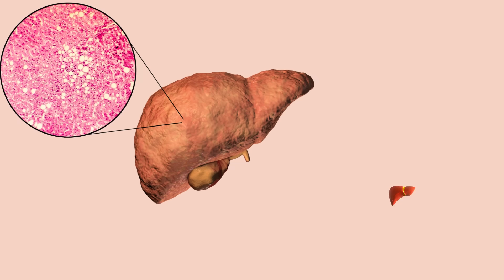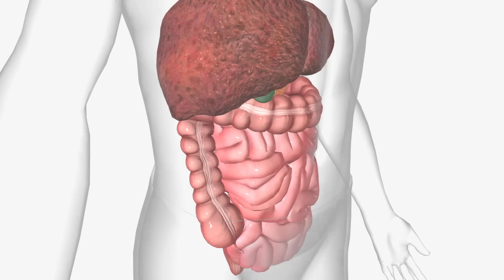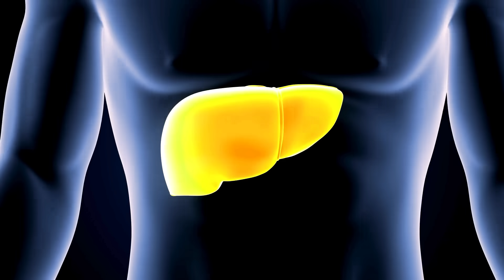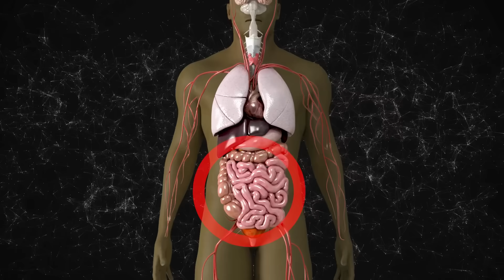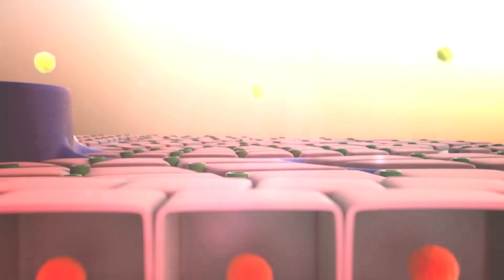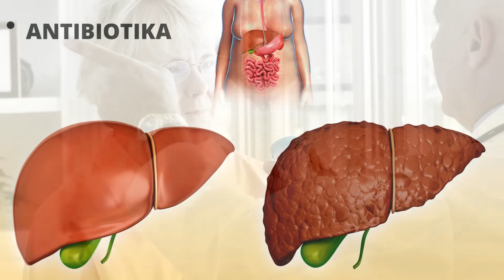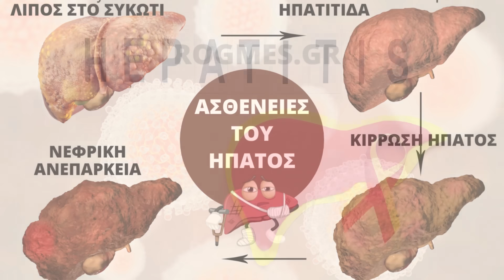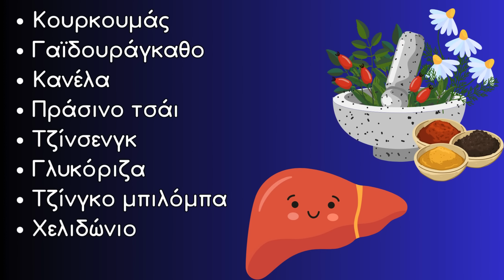Το ΣΥΚΩΤΙ Πεθαίνει! 12 Περίεργα Σημάδια Ηπατικής Βλάβης Που Πρέπει Να Γνωρίζετε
Ανακαλύψτε αν το συκωτι σας ίσως πεθαίνει και ποια είναι τα 12 περίεργα σημάδια ηπατικής βλάβης που πρέπει να γνωρίζετε, έτσι ώστε να αποτρέψετε την εξασθένηση του και οποιαδήποτε επιπλέον βλάβη σε αυτό.

Το συκώτι μας μπορεί να αποτοξινωθεί από μόνο του σύμφωνα με τους μηχανισμούς του σώματος και τον τρόπο που λειτουργεί. Κάποιες φορές όμως υπάρχουν περίπλοκες καταστάσεις στον οργανισμό, οπότε για να μπορέσει να διώξει αποτελεσματικά τις τοξίνες και να λειτουργήσει ξανά σωστά, χρειάζεται επιπλέον βοήθεια από εμάς.

Στο σημερινό βίντεο λοιπόν, θα ανακαλύψετε τα 12 περίεργα σημάδια που δείχνουν ότι ίσως το συκωτι πεθαίνει και μπορεί να υπάρχει ήδη ηπατική βλάβη, αλλά και τι μπορείτε να κάνετε για να σταματήσετε την εξασθένηση και την καταστροφή του.

》 Λίγα λόγια για μένα:
Πολλά φιλιά! ♥
Δήμητρα

》 ΕΝΗΜΕΡΩΣΗ - ΠΡΟΕΙΔΟΠΟΙΗΣΗ:
- Τα βίντεο είναι μόνο για ενημερωτικούς και εκπαιδευτικούς σκοπούς και δεν αποσκοπούν στην παροχή ιατρικών ή φαρμακευτικών συμβουλών ή οποιασδήποτε θεραπείας. Όλοι οι θεατές αυτού του περιεχομένου πρέπει να συμβουλεύονται τους γιατρούς τους ή τους ειδικευμένους επαγγελματίες υγείας σχετικά με θέματα υγείας ή διατροφής.